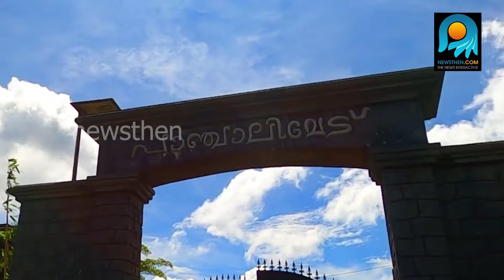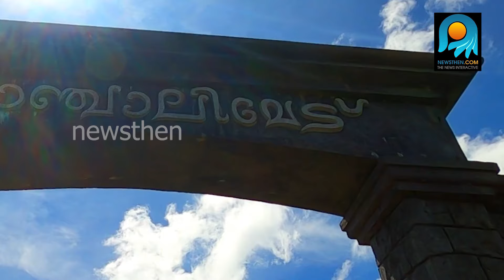ഇടുക്കിയുടെ നെറുകയിൽ മറ്റൊരു സ്വർഗം ..കാറ്റും,കോടമഞ്ഞും ആസ്വദിക്കാം